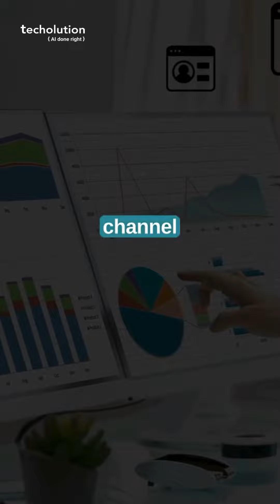AI-driven job matching platform for nurses and healthcare organizations | techolution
techolution’s AI-powered solutions have the potential to revolutionize healthcare recruitment. When Nurse.com by Relias sought an AI-driven job matching platform for nurses and healthcare organizations, they turned to us for a rapid and innovative solution.

Hiring the right talent quickly and efficiently is very important to boost productivity. With our revolutionary approach, we empower hospitals and nurses to be at their best. By accurately matching profiles to essential job requirements through our proprietary AI engine and significantly reducing time, we enhance the nurse-recruiter experience.

As healthcare organizations cultivate a culture of excellence, Techolution, with its advanced technology, strengthens hospitals' ability to attract top talent, elevate care quality, and reduce risk.

Discover how we’re revolutionizing the healthcare industry through innovative digital transformation services, making it faster, smarter, and more efficient.